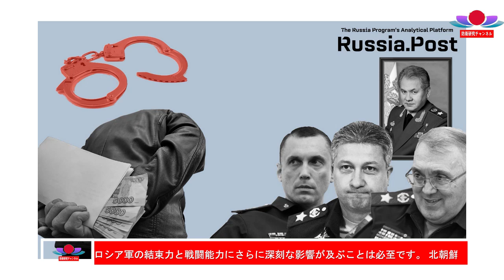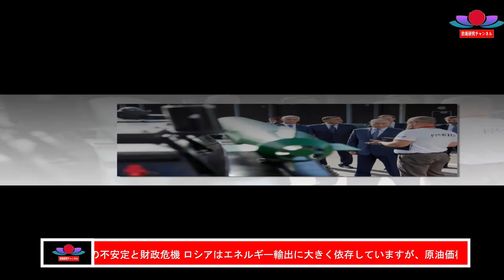💣ロシア軍絶望!! ロシアの海軍基地が爆破される! ウ軍ドローン1.600km飛行してカスピ海の拠点総攻撃を開始!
ウクライナの大型ドローンが、ロシア艦船に突撃して大爆発を引き起こし、カスピ海の拠点を攻撃しました。この攻撃がどのように計画され、戦場の戦況にどう影響するのかを深掘りします。また、ウクライナのドローン作戦がロシアにとっての新たな脅威となる中、今後の展開も注目です。